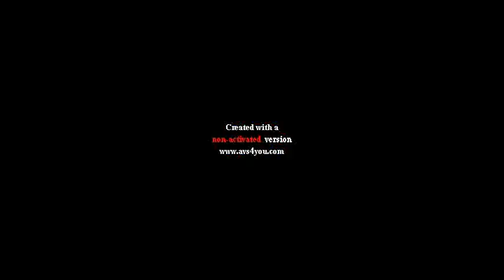How Stingy Turns into Reverse Sick